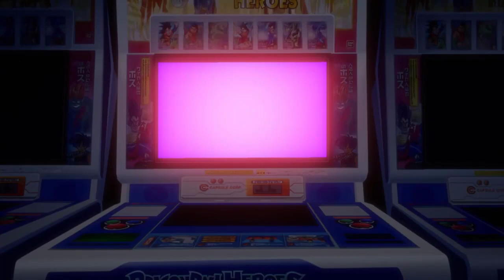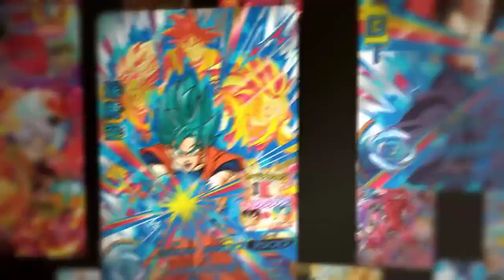PV 3DS Dragon Ball Heroes Ultimate Mission X ドラゴンボールヒーローズ アルティメットミッションX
A propos de Trader Games:

Magasin reconnu de jeux vidéo à Paris.

Spécialistes du rétrogaming, notre catalogue est l'un des plus complet que vous pourrez trouver sur le net ou en boutique.
Nous proposons des produits et des requêtes personnalisées en direct du JAPON.
Naturellement, vous trouverez chez nous toutes les nouveautés playstation 4 , xbox one, ps vita, 3ds, ainsi qu'une large gamme de produits d'occasion.
Sans oublier notre rayon goodies.

Visitez notre boutique en ligne pour plus d'infos.